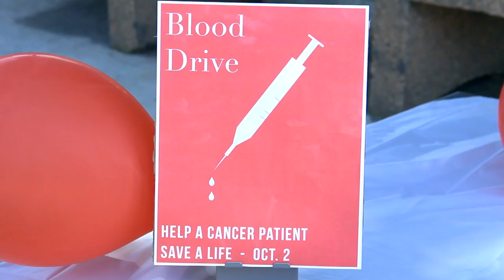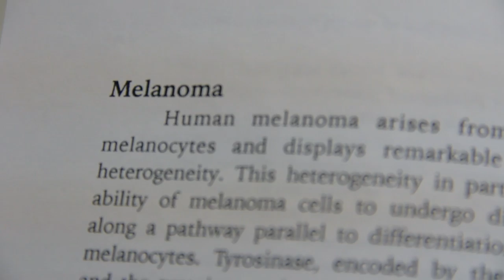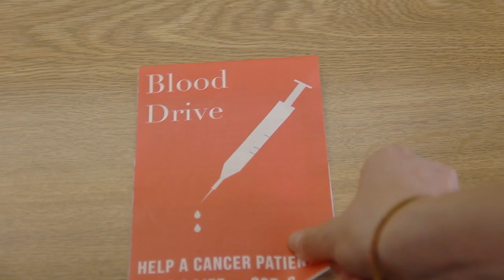Kendra Marie Smith Acting Reel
This video is about Kendra Smith Acting Reel